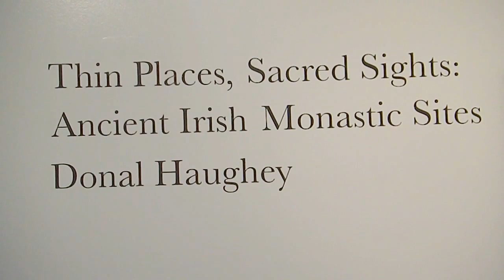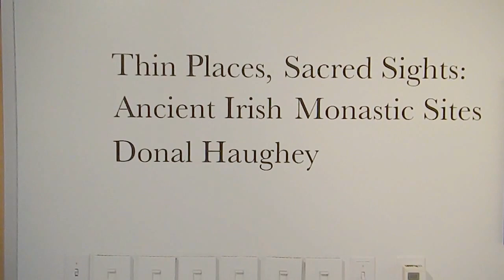Thin Places, Sacred Sites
Thin Place, Sacred Sites: Ancient Irish Monastic Sites Art show ran from November 19 through December 10, at St. Edward's University, Austin,Texas.
The ink drawings of sacred places are  where I encounter a thin place. a thin place is where the contemporary meets the spiritual other world.
Some of the places represented in the show  were Ross Friary, Moyne Friary, Skellig Michael, Cong Friary, Burrishoole abbey, Jerpoint Abbey, Annaghdown Church, Abbeyknockmoy, Clontusket Abbey, St. Tola's Abbey,  Rock of Cashel , Boyle Abbey, Athassel Priory, and Portumna Priory.